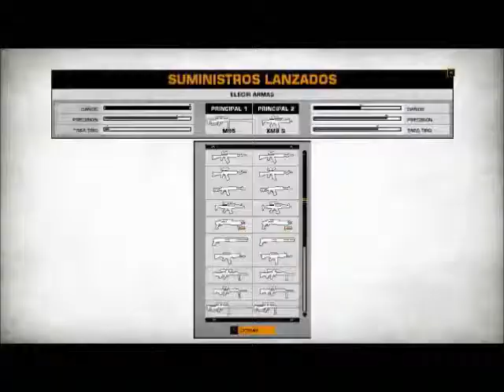Battlefield_2_Bad_Company - parte 35 - mission 10